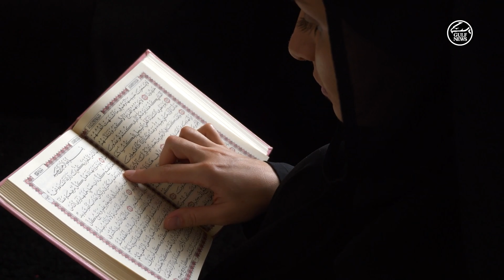Ramadan 2021: Saudi Arabia announces first day is on Tuesday April 13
The first day of Ramadan will be April 13, Tuesday. The moon sighting committee in the Kingdom of Saudi Arabia said that the crescent moon had not been sighted. Accordingly, Monday, April 12, will be the last and 30th day of Shaban 1442 Hijri which means, by default, the first day of Ramadan will be on Tuesday.